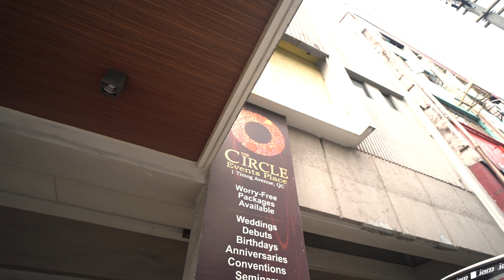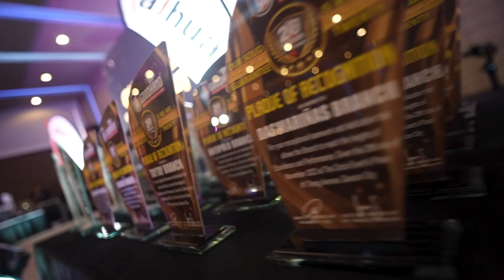Goodhand's 20th Anniversary Celebration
Pls contact any of our 17Store Branches:::*Makati Central Square:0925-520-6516 *EDSA-Cubao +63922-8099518 *BF Paranaque: 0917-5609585 *Cainta: 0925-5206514 *Valenzuela: 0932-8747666 *Bago Bantay QC: 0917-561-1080 *Bacoor:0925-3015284 *Zabarte:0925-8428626 *SAN JOSE DEL MONTE Bulacan:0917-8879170 *Malolos: 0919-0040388 *Calamba Laguna:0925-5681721 *San Mateo: 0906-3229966 *Antipolo: 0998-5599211 *Bocaue: 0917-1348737 *Taytay:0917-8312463 Dasmarinas: 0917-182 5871 *Plaridel: 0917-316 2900